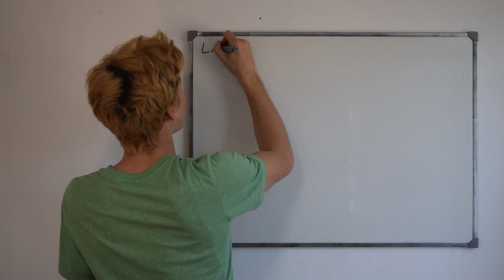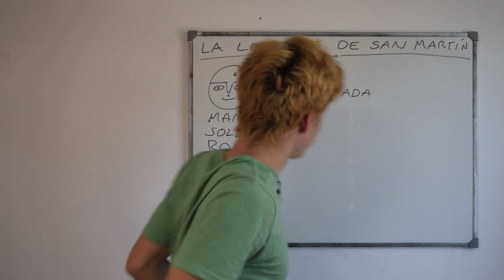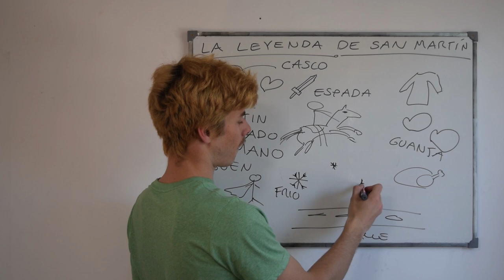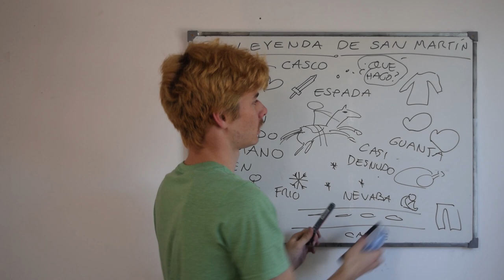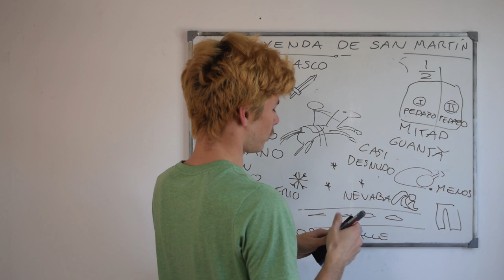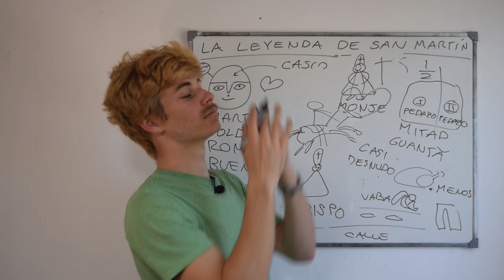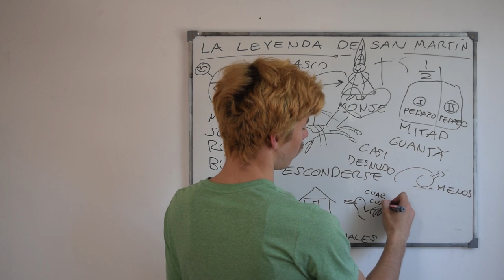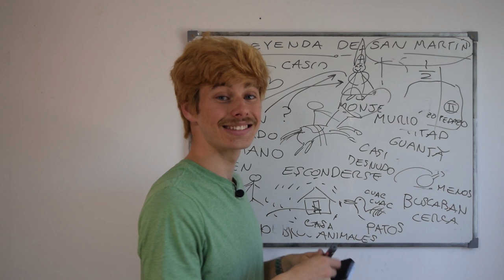Spanish comprehensible input full course | Story 13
Welcome to Fabulaudit, the full spanish comprehensible input course to acquire the language from nothing to native. This is the story number 13 from the spanish full course. It is told exclusively in comprehensible spanish, with the aid of drawings and gestures. The only thing you have to do is listen as attentively as possible. Enjoy it!

Story 13 is "La leyenda de San Martín".